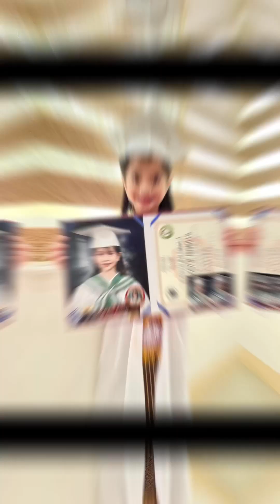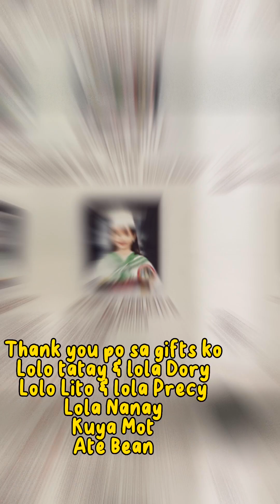Kavi’s Graduation day | Academia De San Antonio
July 12, 2023| Graduation day | Moving Up | Recognition | Academia De San Antonio | San Antonio, Quezon